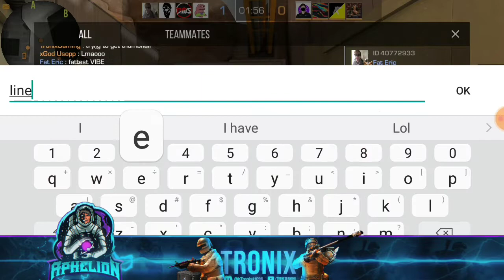Standoff 2 - Kunai VS Default Knife Battle W/ Subscribers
In todays video I gathered 7 subscribers to be in this video. 4 of them have Default Knife and the other 4 has Kunais. Although one just wanted to be in the video so that makes it 3 kunais xD. Lets aim for 10 likes!

Mr.Tronix#1096
Standoff 2 ID: 10114063